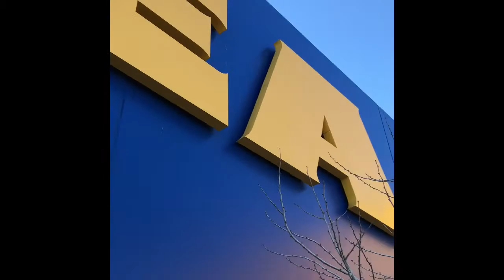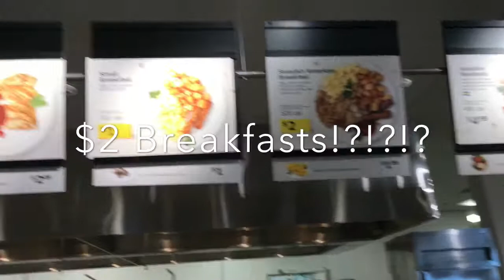Breakfast at IKEA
Hey Mamma's I hope you enjoyed breakfast with us! I highly recommend going to IKEA for breakfast, if you have an IKEA near you! Especially for those who have a large family like ours. Great food, great price! Excellent for a Family on a budget!

IKEA Breakfast Menu